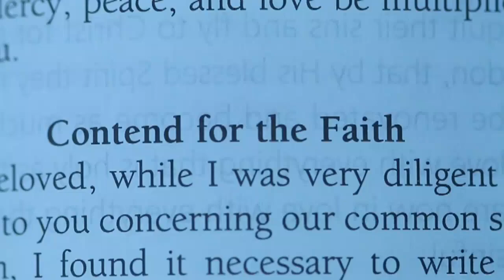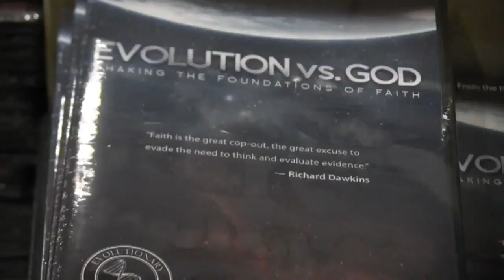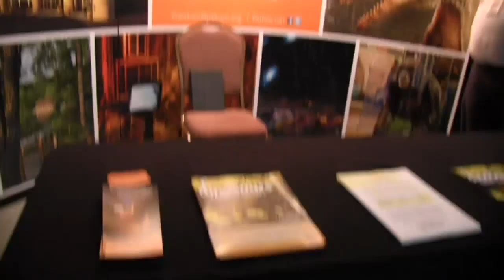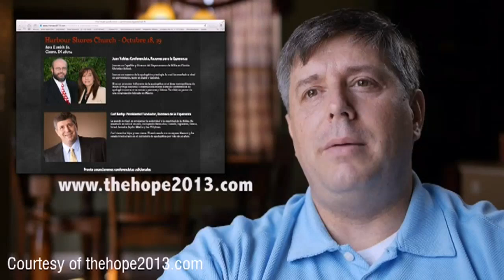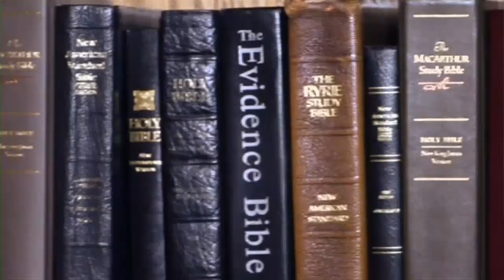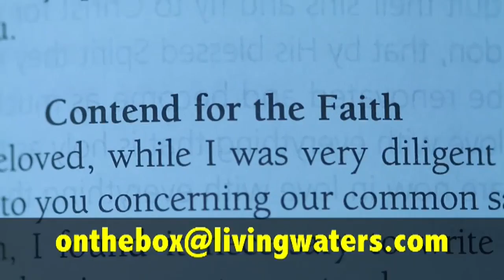$130 Mil in Masterpieces Burned (605)